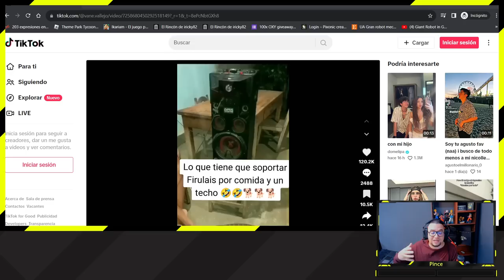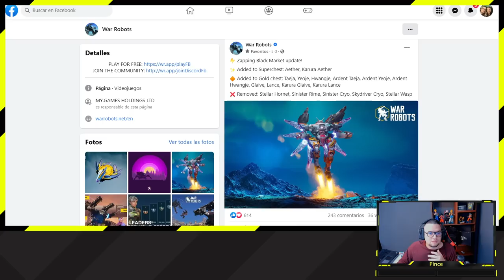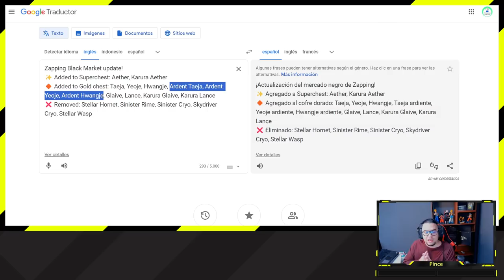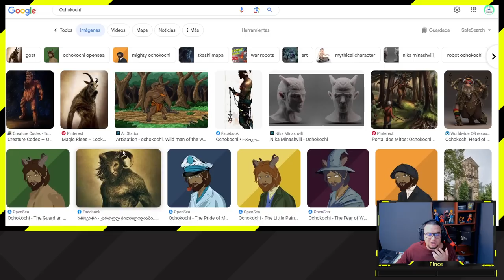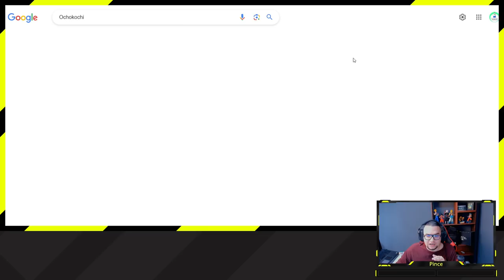War Robots | NOTICIA: NUEVO ROBOT "TIPO MINOS" UPDATE 9.4 | Pinceladas Graficas